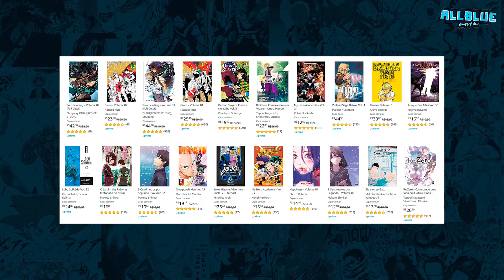MOMOSHIKI NO CORPO DE KAWAKI? (Boruto 54 | Mangá)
Vídeo do capítulo 54 do mangá Boruto. Momoshiki enfrenta Sasuke e Kawaki. Além disso, parece que é o fim pra Naruto.